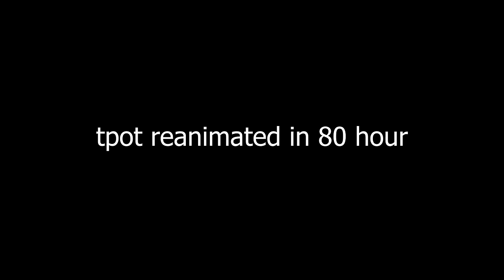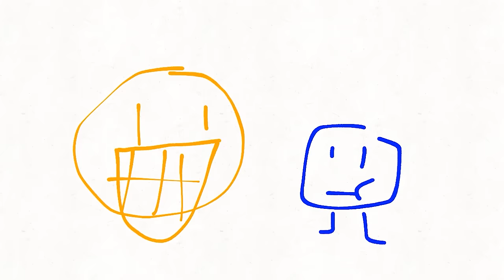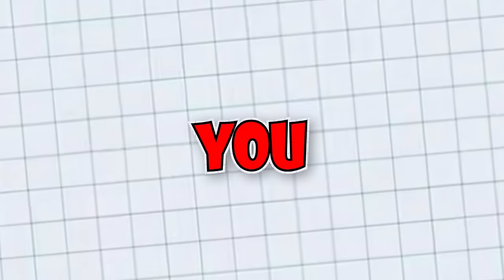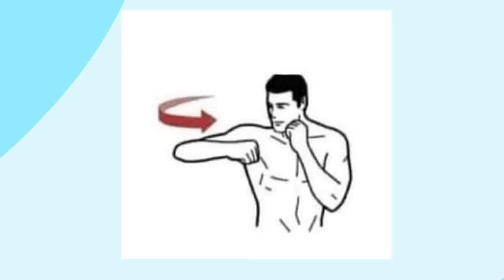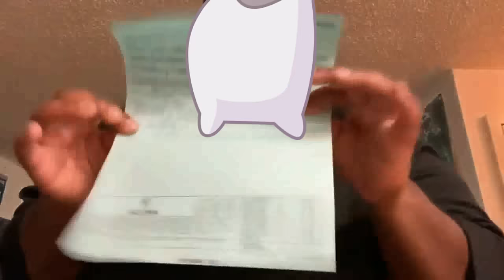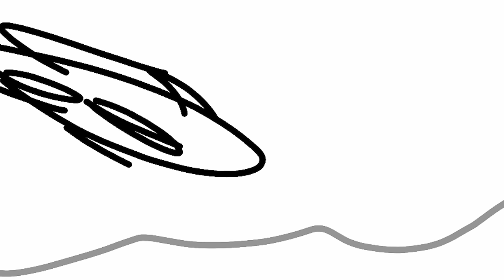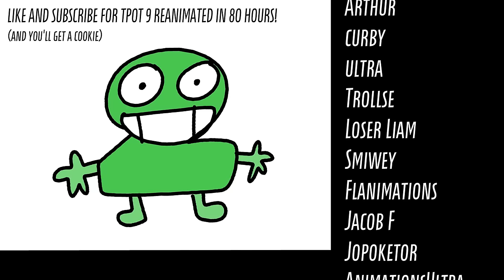BFDI:TPOT 8 Reanimated In 80 Hours!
Thumbnail by @mewanimates

BFDI is an animated show created by jacknjellify who also created other BFDI seasons such as BFDIA, BFB, and BFDI:TPOT